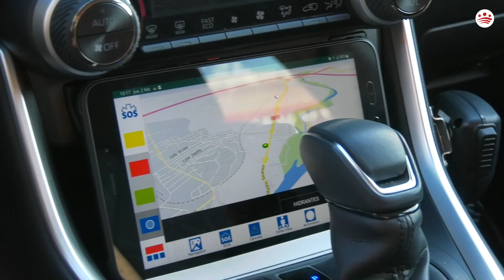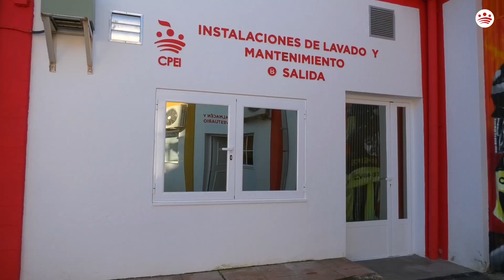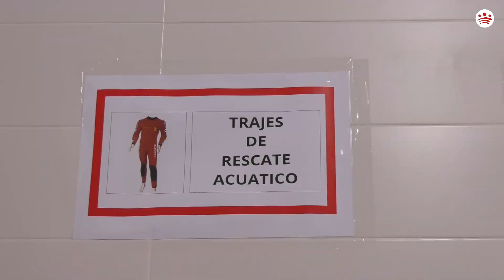Visita de presidente a la nueva lavandería del CPEI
Visita de presidente Miguel Ángel Gallardo a la nueva lavandería del CPEI y a la presentación de los nuevos vehículos para mandos y jefes de parque.

Interviene el presidente Miguel Ángel Gallardo.